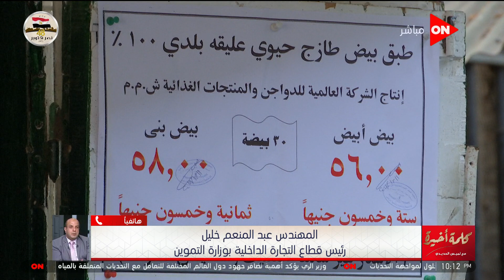البيض هيرجع لأسعاره العادية في هذا الوقت.. رئيس قطاع التجارة الداخلية: طبق البيض نزل 3 جنيه في يوم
حلقة اليوم 24 أكتوبر 2021 من برنامج  كلمة أخيرة للإعلامية لميس الحديدي وفيها العالم يحتفل بالعيد الـ 76 للأمم المتحدة و  ماذا قالت منسقة الأمم المتحدة عن دستور 2014 وصعود المرأة المصرية لمنصة القضاء و رئيس جهاز التنمية: إجراءات مكثفة لموسم الأمطار و مبتكر الروبوت "أي دا"يروي قصة صناعة الروبوت و رئيس حدائق الحيوان يروي ما حدث مع الفيلة نعيمة